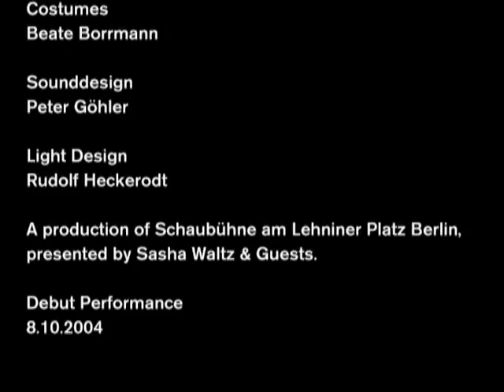colours may fade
by Juan Kruz Diaz de Garaio Esnaola, Joanna Dudley and Rufus Didwiszus

Colours May Fade is the story of two people, isolated from the outside world, who have invent their own language. Time and space have lost all meaning, our perception is deluded and Kafka is never far away. Set designer Rufus Didwiszus places the two characters in a room that is tipped at an angle of 90°. The audience watches the show as if through a camera mounted on the ceiling.

Set design Rufus Didwiszus

Music and performance Juan Kruz Diaz de Garaio Esnaola and Joanna Dudley